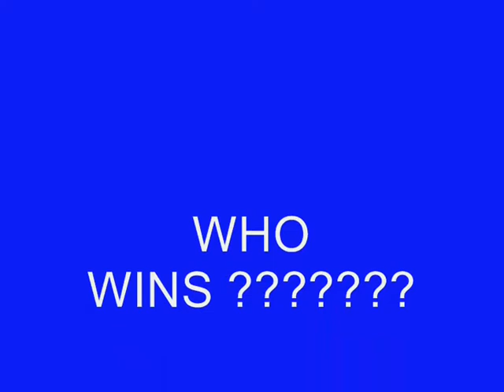MACKEM DANCER KID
whos the best alex gyan or zenden ?